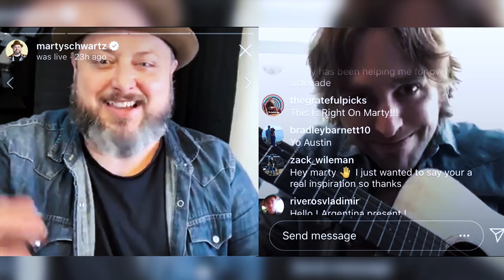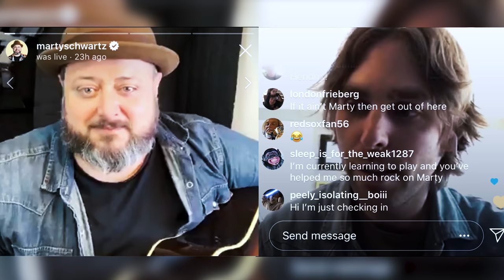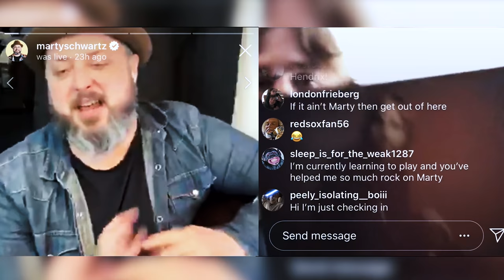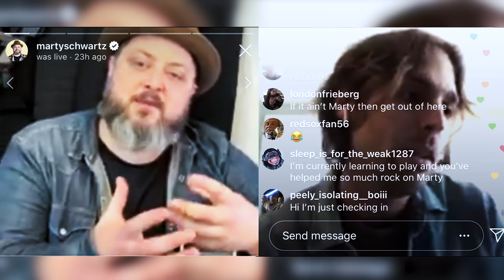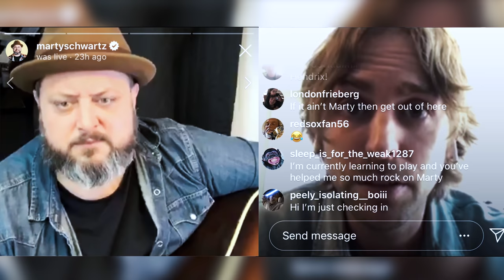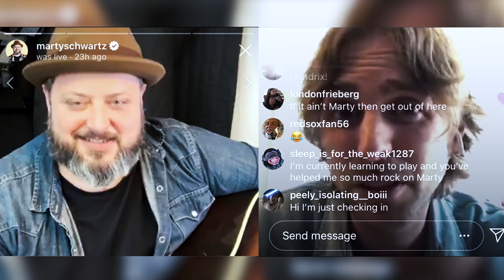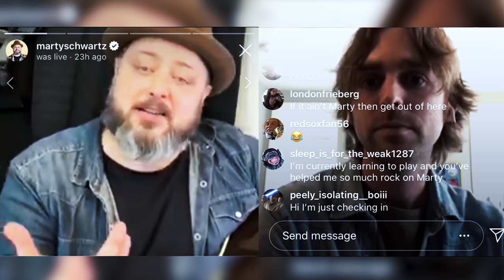NOT Practicing Guitar Is The Best Way To Practice Guitar w/ Sadler Vaden